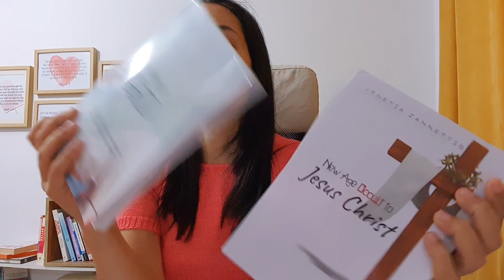Walk As God Has Called You to Walk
✅ OFFERINGS (God loves a cheerful giver)
Bitcoin Address: 1JDz26Dig7BToyUNCnfmM1ska21HBWQ3F1

ABOUT VENETIA
Venetia has dedicated her life to building a beautiful relationship with God, sharing the Gospel, and helping many come home to our beautiful Lord and Saviour, Jesus Christ of Nazareth.